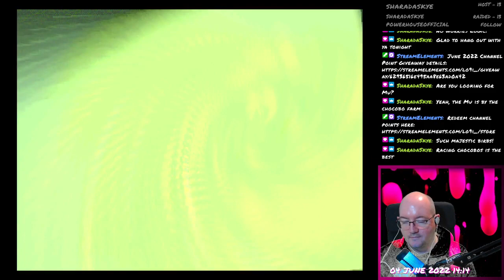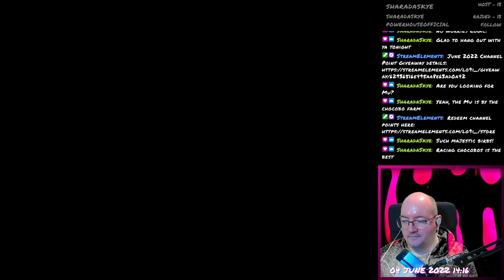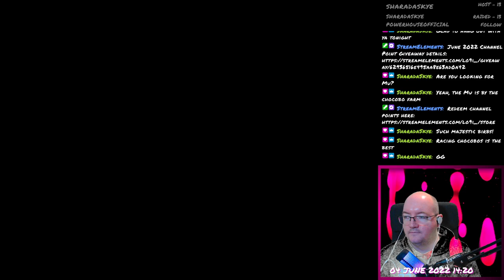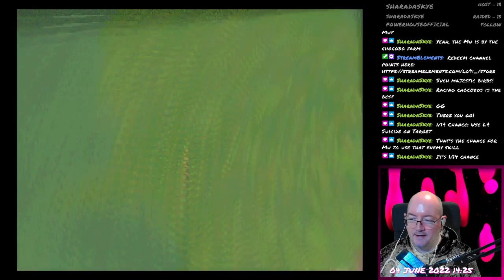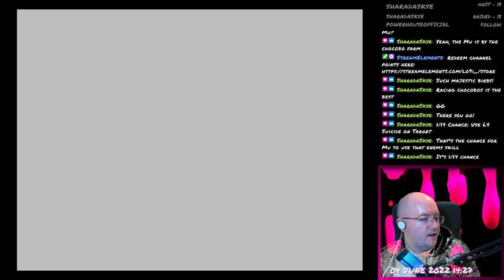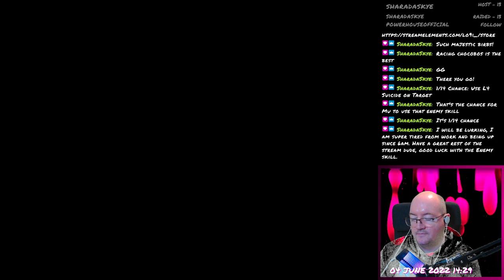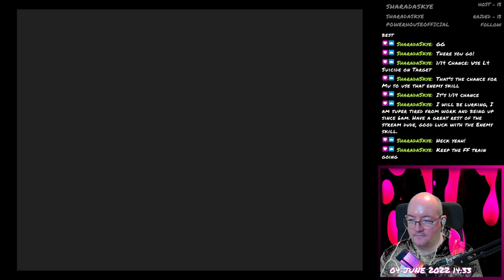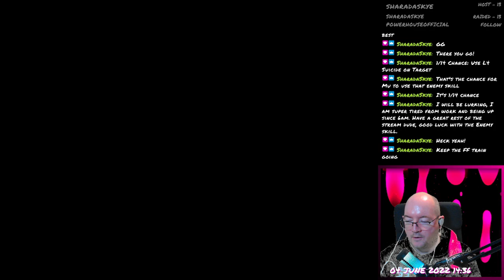Final Fantasy VII - 035